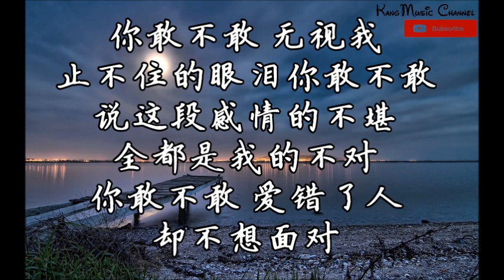李芷婷 - 你敢不敢 （2019中国好声音第2期 ）（高音质+歌词） （你敢不敢 说恨我 像爱我一样）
歌词：

词：葛大为
曲：徐佳莹
原唱：徐佳莹

你的电话 我还是接了
你约见面 我还是去了
你传的晚安 我照常回了
这样够吗 够吗
让自己忙碌 证明还活着
让朋友陪我 都不好意思了
我说不爱你 你也就相信了
这样好吗 好吗

你敢不敢 承认我爱上你的坏
你敢不敢 说恨我 像爱我一样
发自内心的坚决
你敢不敢 爱一个人 如此卑微

这样好吗 好吗

你敢不敢 无视我止不住的眼泪
你敢不敢 说这段感情的不堪
全都是我的不对
你敢不敢 爱错了人 却不想面对

※如果本频道的影片涉及任何侵犯版权行为
※本频道会立即删除有关影片 本人并无意侵犯 够请原谅
※该歌曲版权为歌手本人及其音乐公司所有，本频道仅提供试听，若喜欢此歌手音乐请支持正版，如版权方认为该影片有侵权一事，请与我们联络，本频道将彻底删除影片。
※辅助图像都来源于网络，版权归于原作者所有。如需添加版权信息，请与我们联络。
※All pictures used in the videos are free for both personal and commercial use.